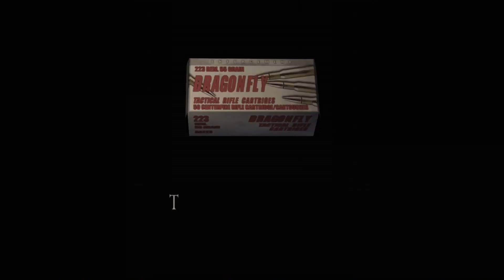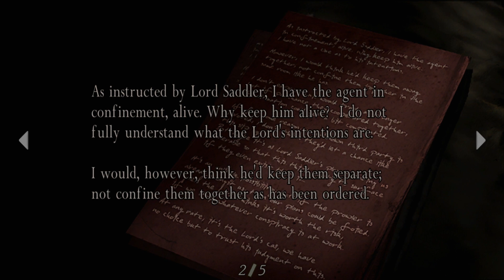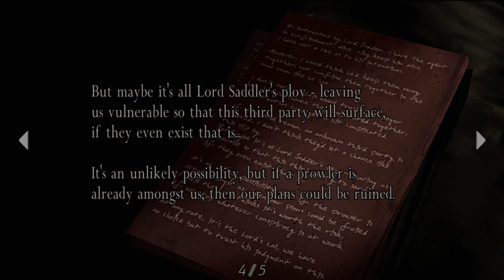Let's Play Resident Evil 4 HD ft. Mike (#3) - Illuminaughty [Chapter 1-3]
In this episode I exploit the terrible AI, I do some fishing, we play some inventory tetris, and Mike ships Mendez and Leon.

Chapters in progress or completed this episode: Resident Evil 4 HD Chapter 1-2 and chapter 1-3.

Note: This game lacks subtitles. No we aren't going to be silent for every cutscene. Yes we will shut up when it's important, and yes we will summarize dialogue when necessary.

This playthrough of Resident Evil 4 is done with the Resident Evil 4 Ultimate HD Edition on Steam and is a dual commentary with my friend Mike, who just finished playing Resident Evil 3: Nemesis. This series can be ussed as  a walkthrough/guide for Resident Evil 4, but I make no guarantees about playing the game perfectly or acquiring 100% of  the treasure. I do know quite about the game, though.

Resident Evil 4 takes place several years after the Raccoon City Incident which includes the events of Resident Evil 1, 2, and 3. Leon Kennedy, one of the protagonists from Resident Evil 2, has been assigned to track down the kidnapped daughter the United States President. His search brings him to a rural Spanish village where the villagers have been infected by a parasite, the Plaga. Leon discovers that Ashley, the President's daughter, has been kidnapped by the leader of parasite-worshipping cultists known as Los Illuminados led by Osmund Saddler.

Originally released for the Gamecube, Resident Evil 4 is a stark departure from the normal gameplay style of previous Resident Evil games. Resident Evil 4 maintains the series trademark tension, but the Shinji Mikami re-imagined the direction of the series and took RE4 in a decidedly more action-focused direction. As such, Resident Evil 4 was one of the earliest action-horror third person shooter hybrids. One early build of the game wound up becoming what is now Devil May Cry. This early build of Resident Evil 4 was spun off into it's own game because it was deemed to be too much of a departure from classic Resident Evil.

It also happens to be not only the best entry in the Resident Evil series, but one of the best games of all time.